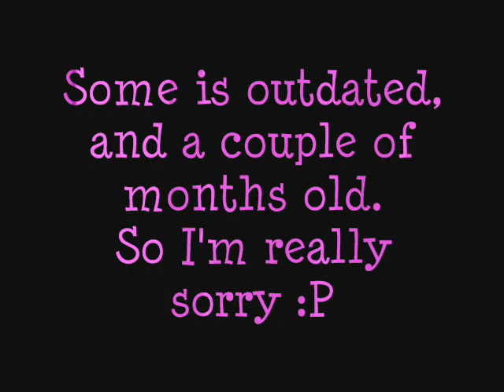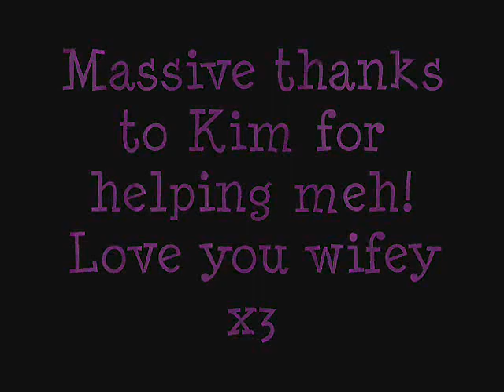My Art c:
Just a normal video of all my art.